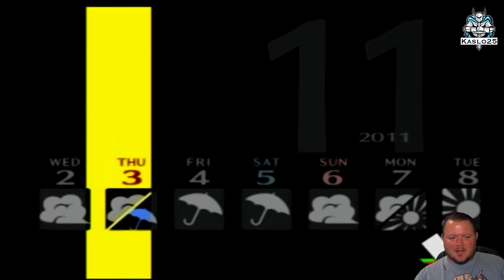Let's Play! Persona 4 - Part 64: Kanji the Crafter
Continuing with Persona 4!  This is the 64th part of my play through, streamed on August 31, 2016.

Shin Megami Tensei and Persona are properties of Atlus.